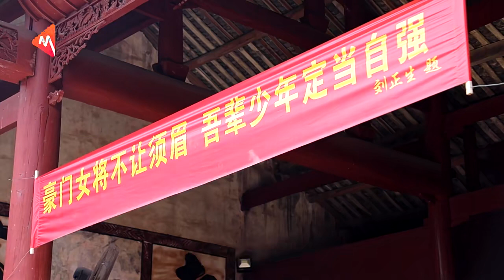43岁女子二次考研考上北京大学